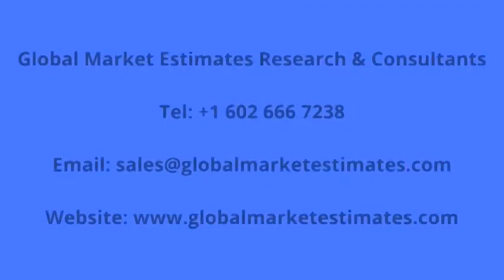Freeze Dried Fruits & Vegetables Market Size, Share - Forecasts to 2026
The market report is designed to provide a complete view of the Global Freeze Dried Fruits & Vegetables Market. This business intelligence report has been categorized into qualitative and quantitative insights over the forecast period (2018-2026). The report provides the following market insights which enable the enterprises and consumers to make strategic business decisions -